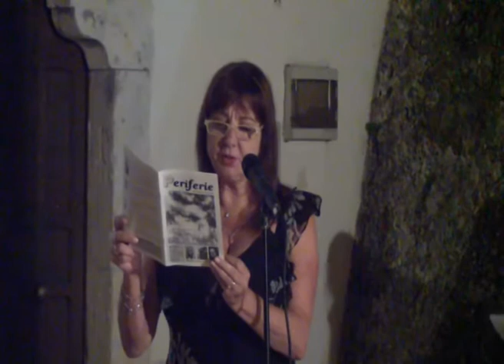PREMIO ISCHITELLA-PIETRO GIANNONE 2020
Ischitella- San Francesco - Premiazione - 5 settembre
Patrizia Stefanelli (finalista) legge una sua poesia in dialetto di Gaeta (LT), premiata da Giuseppe Massara.
Manuel Cohen illustra la poetica di Andreina Trusgnach in dialetto sloveno delle Valli del Natisone
Michelina Menonna legge la traduzione in italiano
Manuel Cohen illustra la poetica di Paolo Steffan in dialetto veneto
Anna Maria Curci legge la traduzione in italiano
Manuel Cohen illustra la poetica di Francesco Indrigo in friulano
Mariantonietta Di Sabato legge la traduzione in italiano
Presenta Rosa Comparelli